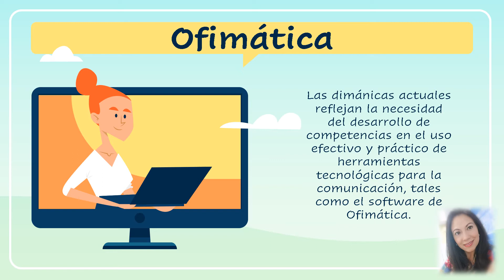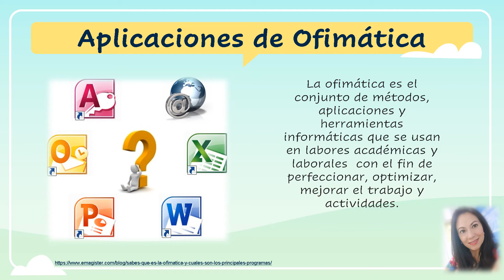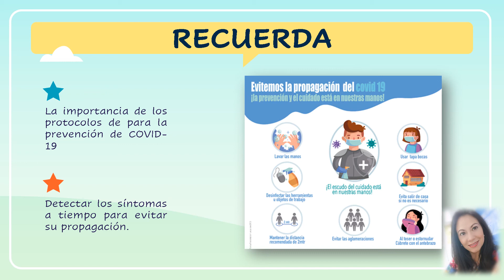TECNOLOGÍA 11 SEMANA 20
Vídeo para los estudiantes de 11º correspondiente a la semana 20 de Aprende en Casa, asignatura de Tecnología.